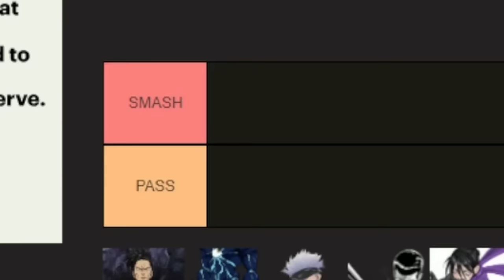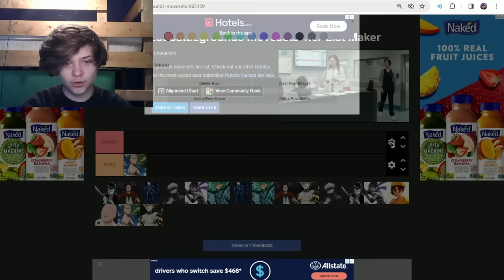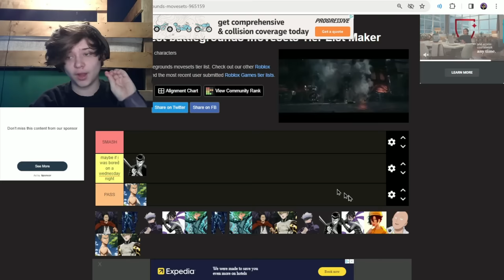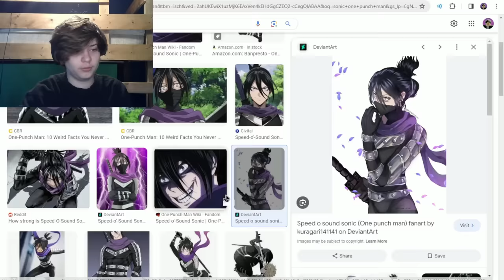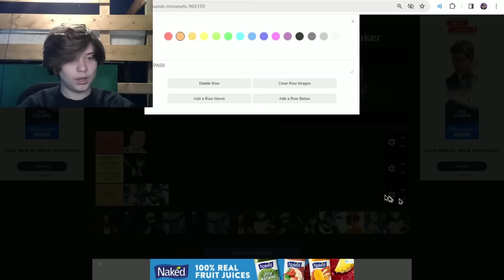SMASH or PASS Every Character In The Strongest Battlegrounds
SMASH or PASS Every Moveset In The Strongest Battlegrounds.. Today I ranked TATSUMAKI, SAITAMA, GAROU, GENOS, ATOMIC SAMURAI, METAL BAT, SONIC, AND GOJO! (The Strongest Battlegrounds) (Roblox Saitama Battlegrounds)